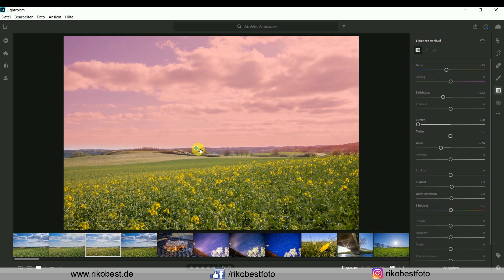Verlaufsfilter oder Lightroom? Kann Lightroom einem Verlaufsfilter ersetzen? Fotografieren lernen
Kann ich in Lightroom nachträglich das gleiche Ergebnis erzielen wie mit einem Verlaufsfilter, den ich direkt beim fotografieren nutze?
In diesem Video erkläre ich dir im direkten Vergleich warum ich einen Verlaufsfilter benutzt und ob ich in Lightroom das gleiche Ergebnis erzielen könnte. Danke fürs schauen.

📷📖 Du möchtest mehr über das Fotografieren mit optischen Filtern erfahren? Dann solltest du einen Blick auf mein Buch "Filterfotograf" werfen*